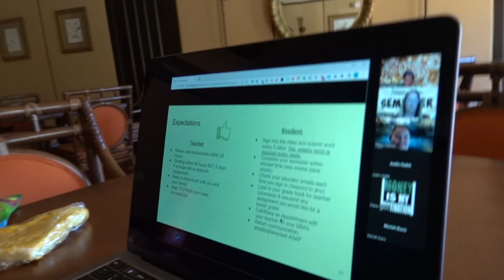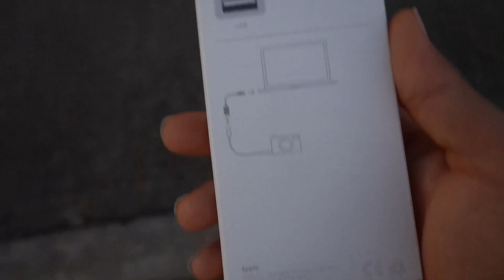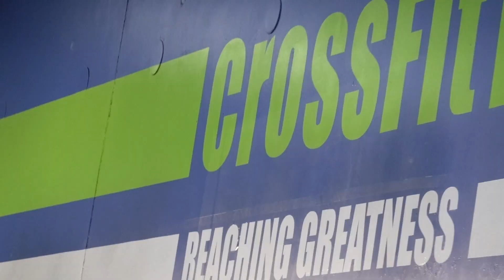week vlog in my life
A vlog of my week. In Florida. Hope y'all liked my outfits, exercise routines, and activities throughout the vlog. This week in my life vlog spanned over 6 days and was awesome to make. Haven't made a video in a while but good to be back.

Chapters:
Intro - 0:00
Monday Workout - 1:44
Monday Fit - 2:15
School - 3:25
Bestbuy - 4:45
Tuesday - 5:23
Wednesday - 6:16
Crossfit - 6:35
Saturday - 7:26
Community Service - 7:54